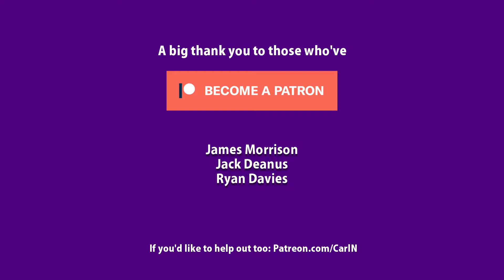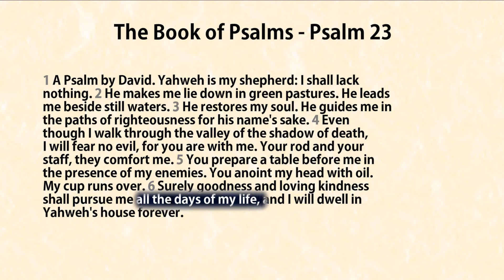Psalm 23 Dramatic Reading (Christian + Bible + Drama)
This is probably the most famous Psalm from The Bible and talks about how much God loves the writer (and us!) I think that's something to get excited about. :)

Sign up for my brief (but packed with bonus extras!) monthly email

Carl Nielsen CarlNielsen Karl Nielson Neilsen Neilson Nilsen Nilson Captain FlyingCarpet CaptainFlyingCarpet FlyingHinges Flying Hinges nielsencs Captaim Carpet captaimflyingcarpet